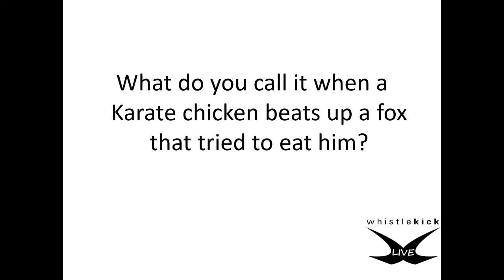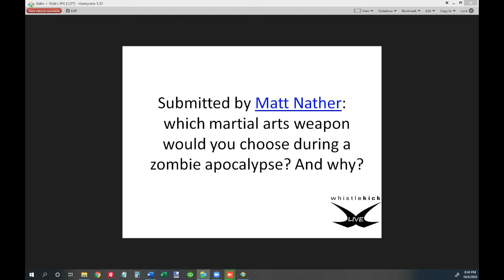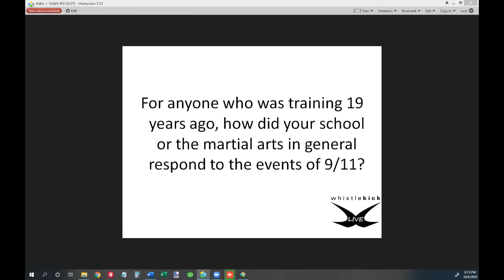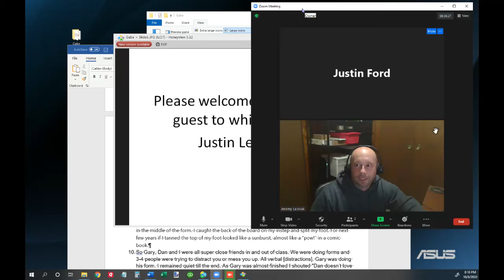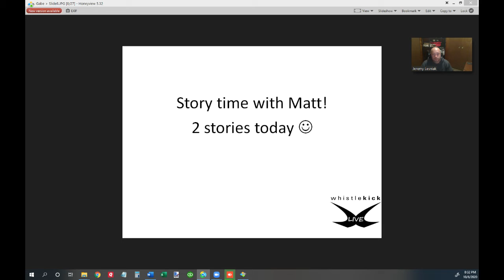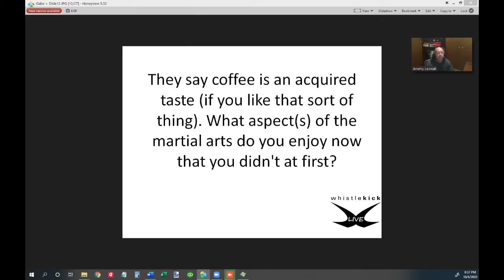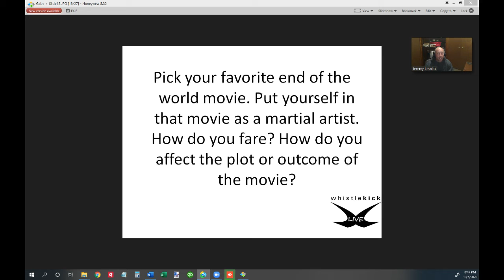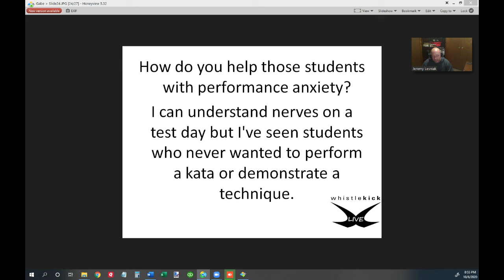wK Live - Season 2, Episode 1 - Recorded October 6, 2020